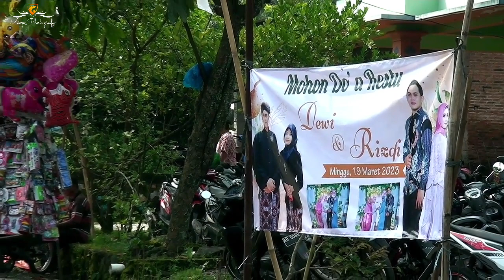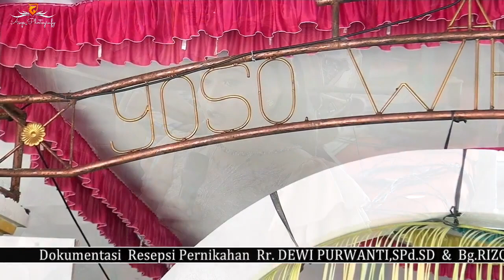Pambuko Pambiworo Temu Manten Bahasa Jawa Lancar & Lantang